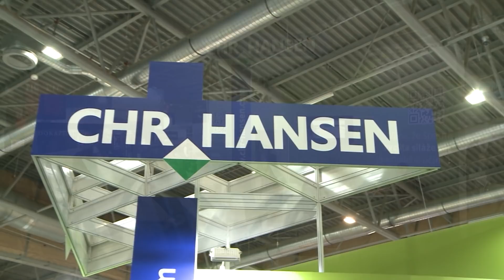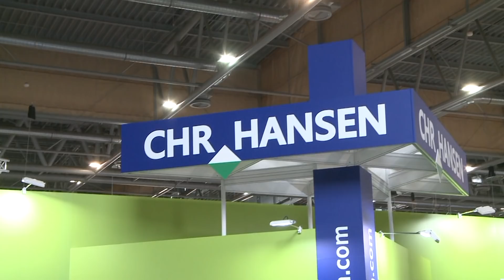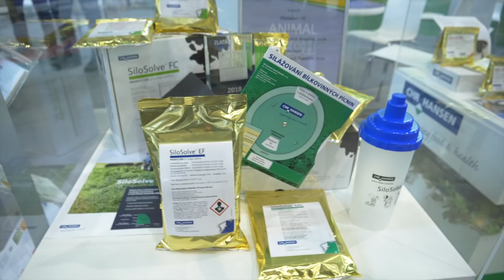Chr. Hansen Czech Republic – ANIMAL TECH 2019 GB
The international trade fair for animal production ANIMAL TECH, which took place in May at the Brno Trade Fair grounds, has been a leader in its field since its inception.
Other exhibition events took place at the same time, including the National Show of Livestock and the National Gamekeeping Show.
Those with a prominent position in the field could not be missing from such an event.  And Christian Hansen was one of those firms, who we will now introduce you to.
Christian Hansen’s corner stand in the company colours was not only a distinctive point in Pavilion P, but also sent a message that it was an important and unmissable player.
One of the high points of the trade fair was the announcement of the prestigious nominations and awards as part of the competition for the best exhibits, the Animal Tech and Smart Farming Gold Medals.
The gala afternoon was attended by a large number of important representatives from the fields of agriculture, forestry and also the civil service and politics. And it was here that Christian Hansen was awarded the Gold Medal for the exhibit SiloSolve FC.
The preparation SiloSolve FC increases the aerobic stability of the silage, thus suppressing the development of yeasts and moulds.  This significantly reduces the loss of dry matter, thus preserving the nutritional value of the feed.  Because of the quick fermentation and reduction in the pH value, the silage which has been treated with the preparation can be used as feed in 7 days. These advantages are possible especially due to the unique bacterial composition of the preparation.

Interview:  Michaela Hobíková – Business Manager Chr.Hansen Czech Republic, s.r.o.

International Fair for Animal Production - ANIMAL TECH
National show of livestock and National Gamekeeping Show
12. – 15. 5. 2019, Brno Exhibition Centre